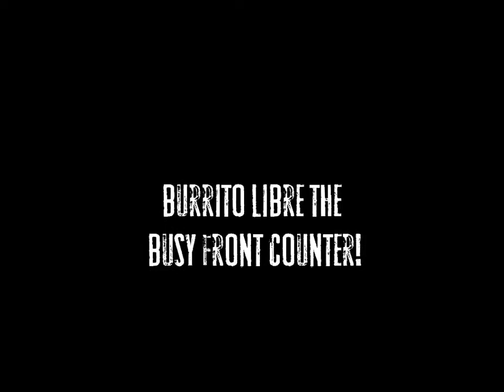Burrito Libre - The Busy Front Counter